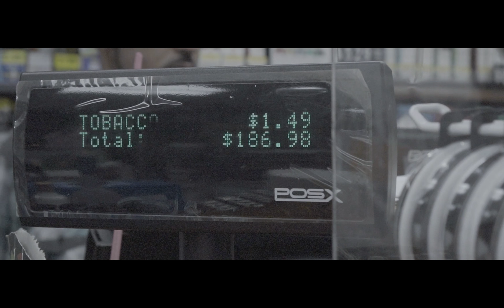Broadway 8k ft DFly ThaGeneral - Numb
Watch "Numb" music video by Broadway 8k x DFly ThaGeneral . 2017.